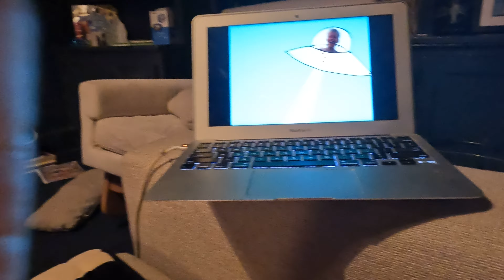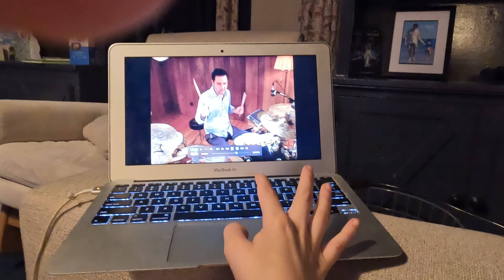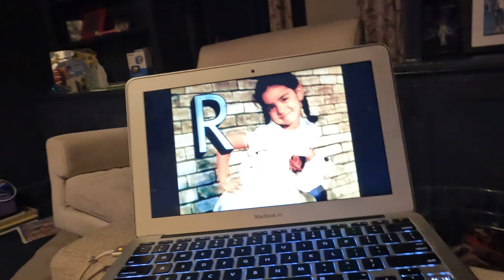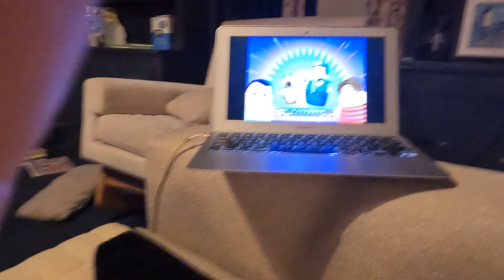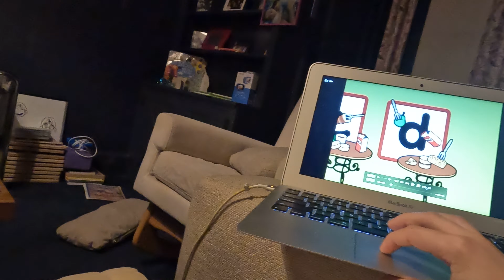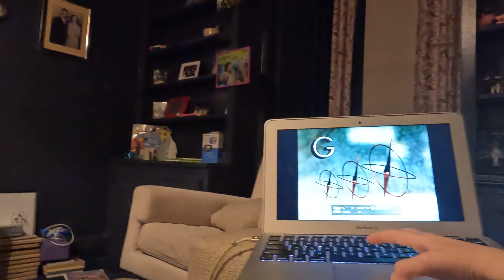11 TMBG HERE COME THE ABCS MUSIC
THE 11 HERE COME THE ABCS MUSIC FROM TMBG WERE FAKE BELIEVE FAKE BELIEVE PART 2 A-Z PART 2 HIGGLY TOWN HEROES I’MA ROBOT E EATS EVERYTHING D IS FOR DRUMS ALPHABET LOST & FOUND SLEEPWALKERS GO FOR G & QU